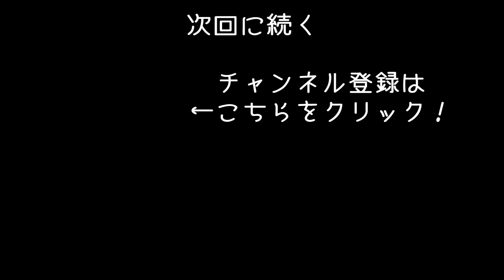【Northern Lights #2】極寒のシベリアで過酷なサバイバル生活！空き家の中で焚火パーティ【アフロマスク】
極寒のシベリアでサバイバル生活する
「Northern Lights」のゲーム実況になります。
※早期アクセスゲームでゲームを提供してもらいました。